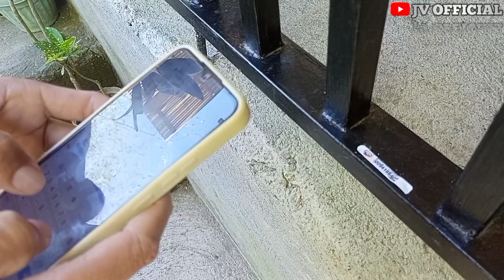OFF COLOR ANG FIRST DROPPER NI KUYA WILSON LUPET NG IBON!😱🔥 | JV OFFICIAL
kalapatids
kalapati
pigeons
pigeon
pigeonfly
loftfly
overfly
ligaw
tukod
bihag
native
netoy
alagangbahay
racing
race
karera
pigeonclub
clubring
comring
clipring
personalring
racingindustry
kalapatidsvideo
tropakalapatids
pigeonvlogs
patukaan
breeder
breedersloft
flyers
flyersloft
pigeonsloft
trapdoor
doubledoor
taiwan
taiwanstyle
trainingbox
highflyerpigeon
fancy
oriental
GBH
taiwanline
homer
oldhomerline
bluebar
checkered
release
doublering
pigeonrings
basictrapping
loftfly
ronda
ranging
xmakina
homingpigeon
madlalofttv
punongministrolofttv
gwapstv
ekunglofttv
bulletprooftv
tofootslofttv
peponglofttv
maximusloft
pigeonsloft
pares
pairing
breeding
cock
hen
bigcock
bighen
cages
nestbox
nestmate
Loftvisitors